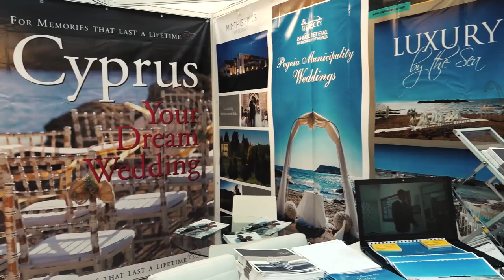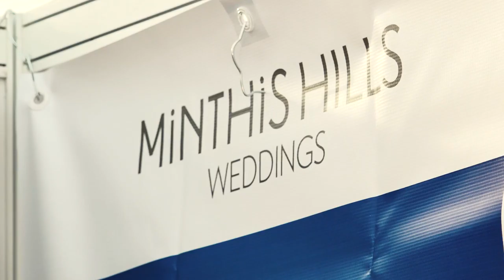Cyprus Dream Weddings at at the London National Wedding Show